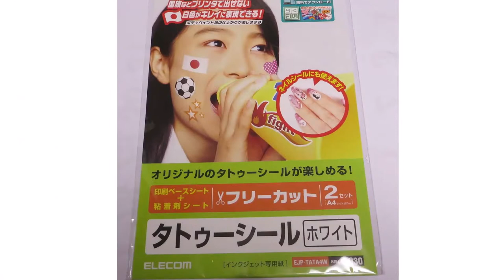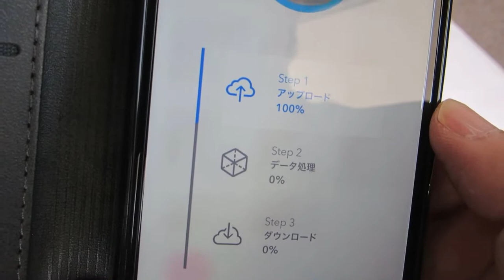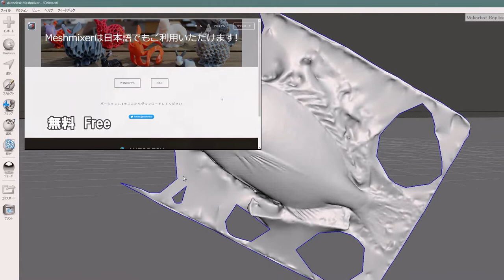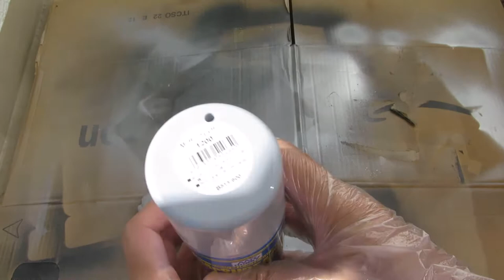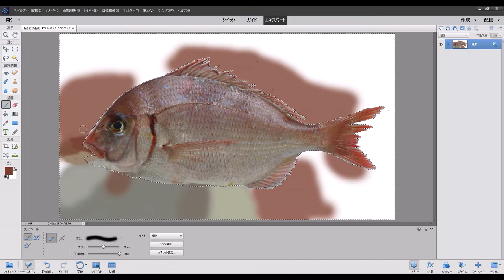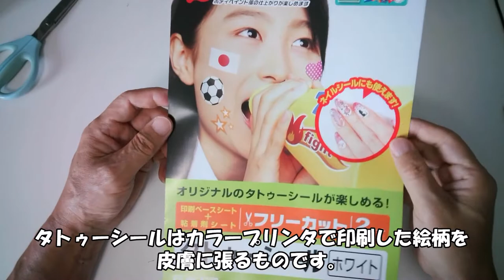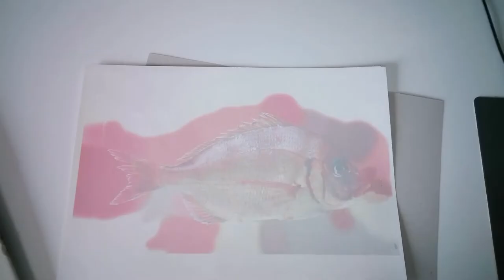【3Dプリンタ】【3D魚拓】自由に伸びて立体に張り付けられるテクスチャを写真から作る / Making textures that can be freely stretched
伸びるテクスチャを更に改良。
以前のアジと同様，鯛をスマホアプリWIDARで3Dスキャンして，3Dプリンタで半身模型を作製。
それに張り付けるため，今回は，より自由自在に伸びるテクスチャ(デジカメ写真)を，タトゥーシールとラバーペイントで作製してみました。
写真がラバーペイントによる薄いゴムの膜になるので，立体物である鯛の模型に張り付けられ，「3D魚拓」的な物が出来上がります。

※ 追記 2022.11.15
   WIDARは有料のProモードになったようです。
   OBJ, FBX, GLTF, XYZ, PLY, STLでの3Dモデルの書き出しが無料では出来なくなりました。
   同様な3DスキャンができるPCアプリとして3DF Zephyr があり，無料です。
   下記の関連動画を参照して下さい。

Further improved stretch texture.
As with the previous horse mackerel, I scanned a sea bream in 3D using the smartphone application "WIDAR", and fabricated a half-body model using a 3D printer.
To attach the texture to the model, I used a tattoo sticker and rubber paint to create a texture (digital camera photo) that can be stretched more freely.
Since the photo becomes a thin rubber film with rubber paint, it can be attached to a three-dimensional model of a sea bream, creating a kind of "3D fish print".

※ Postscript 2022.11
   WIDAR now seems to be in paid Pro mode.
   It is no longer possible to export 3D models in OBJ, FBX, GLTF, XYZ, PLY, and STL for free.
   A similar PC application for 3D scanning is 3DF Zephyr, which is free.
   See the related video below.

Android版WIDARで3Dスキャンしてアジの3D魚拓を作る / 3D scan with WIDAR for Android to make a 3D fish print of a horse mackerel

【フォトグラメトリ】釣った魚の3D魚拓を作ってみた 前編 / [Photogrammetry] Making a 3D fish print of a fish I caught,　Part-1

【フォトグラメトリ】釣った魚の3D魚拓を作ってみた 後編 / [Photogrammetry] Making a 3D fish print of a fish I caught,　Part-2

※これは個人の趣味の工作です。記憶違いや思い込みがあるかもしれません。

※This is a personal hobby craft.
  There may be some misremembering or assumptions.
　Please understand.

0:00 概要 / Overview
2:04 3D Scan & 3D Print
5:38 テクスチャの作製 / Texture Fabrication
10:29 タトゥーシールの貼り付け / Tattoo sticker application
16:38 完成 / Finished product